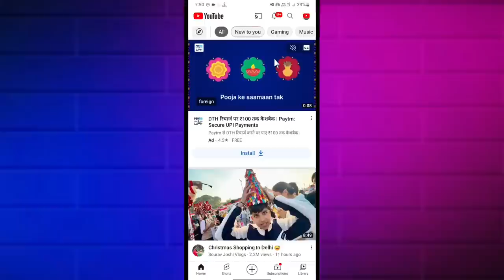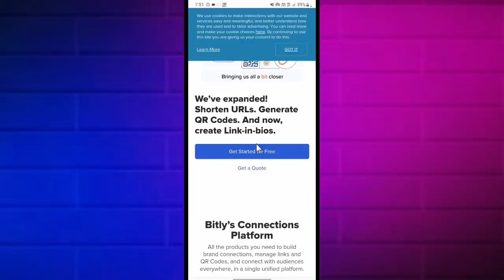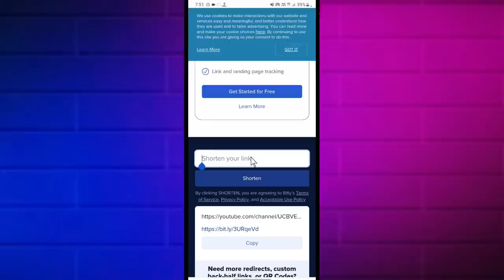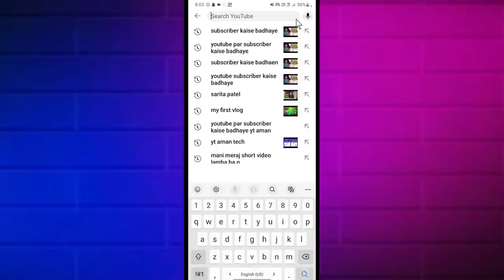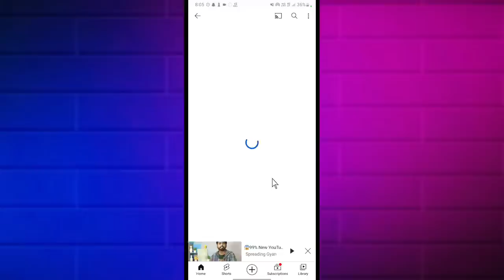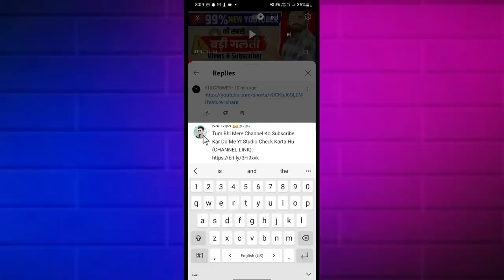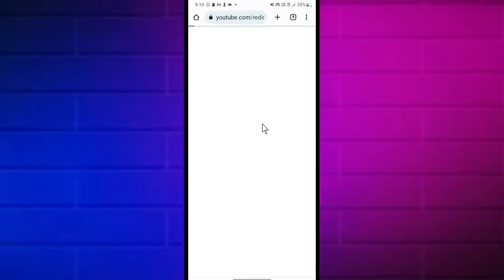बस 5 मिनट मे 200 Subs..😱| Subscriber Kaise Badhaye | How To Increase Subscriber On YouTube